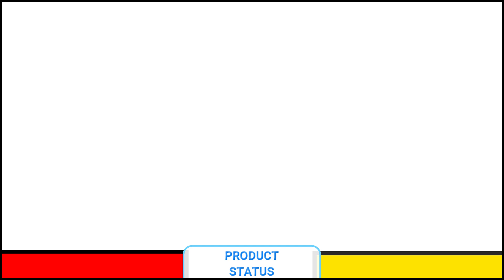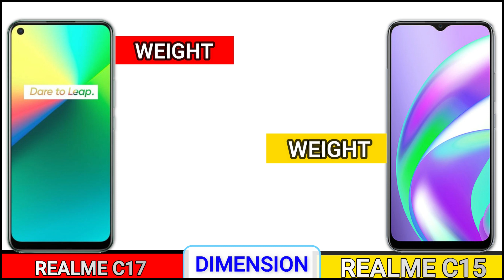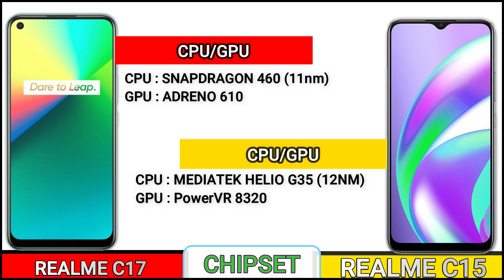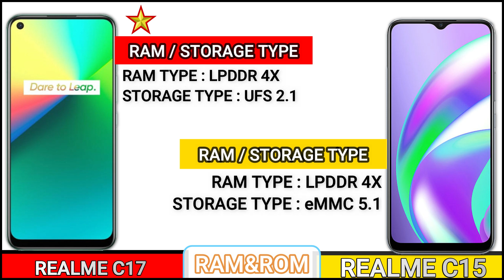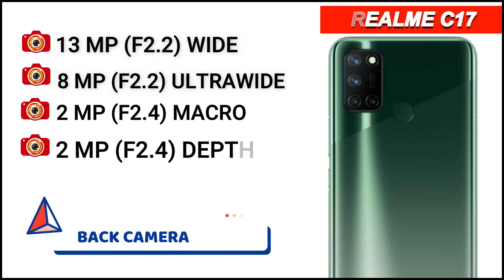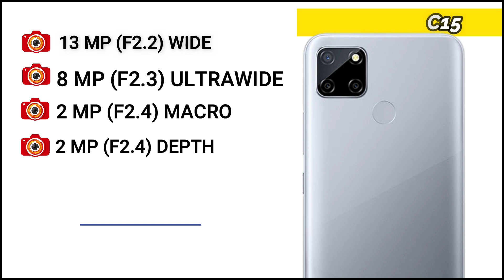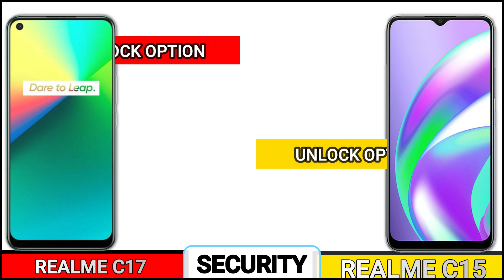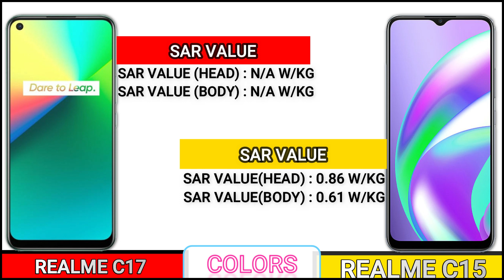REALME C17 vs REALME C15 _ Full Detailed Comparison _Which is best?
In this video we going to Compare REALME C17 VS REALME C15 Specifications, and findout Which is best

This phone Specification Comparison is fully based on the Specification between the result may vary in the real time usage, watch complete video to find out which area where the both phones REALME C17 VS REALME C15 did well and see which phone is best for you to buy.Techcollar REALME C17 VS REALME C15 Specification to Comparison and find which is Better in terms of Camera test and Speed test in a explanation way of approach.
In this Video we compared REALME C17 VS REALME C15 Specification comparison

SOCIAL